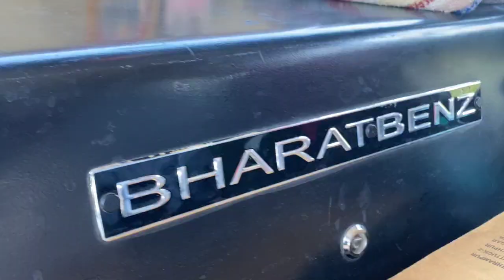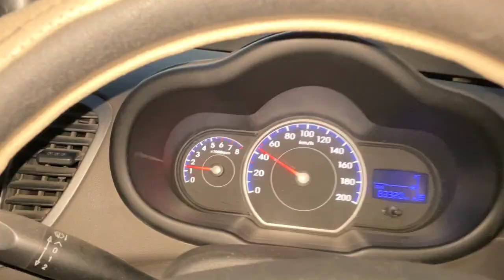Sold out Figo i10 Era এখন আনিলো লাগিলে লব পাৰে